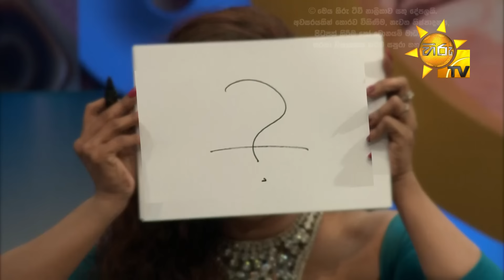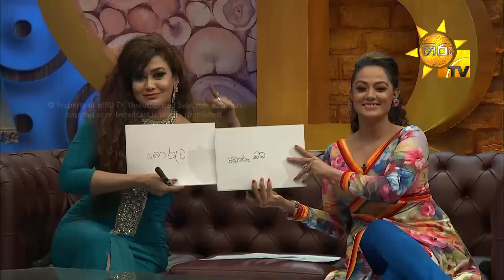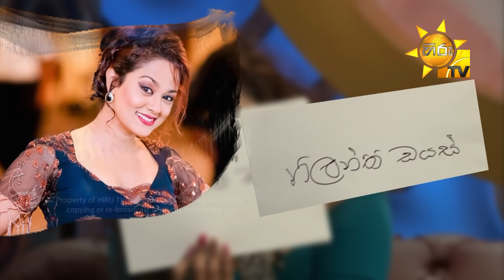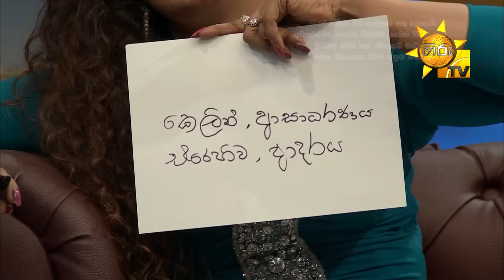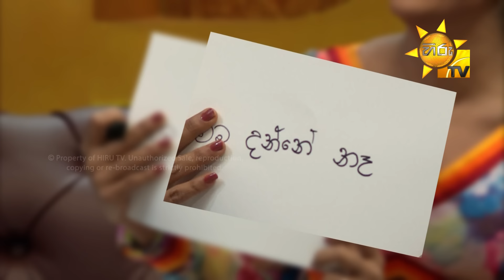Talks With Bandu | EP 06 | 2020-09-06